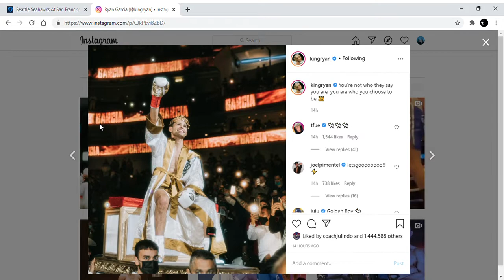WHO WILL RYAN GARCIA FIGHT NEXT?!